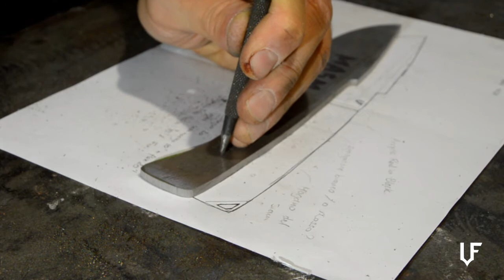Stone washed EDC Knife - KNIFEMAKING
Ciao, here is how I made this full tang knife using MA5MV stainless steel with a stone washed finish. You can also see how I made the leather sheath. Hope you like it!

Completely open to accept any comment, tip, advice or critique on my method and/or my video editing.

I just opened the channel and it's the fourth knife I ever made, willing to improve but don't be too hard on me:)